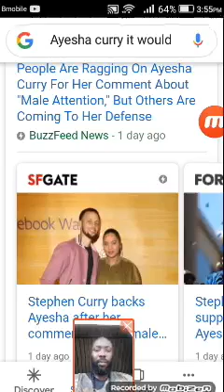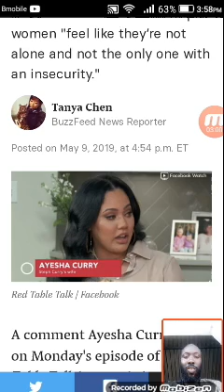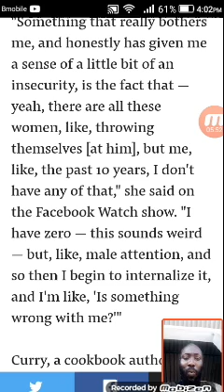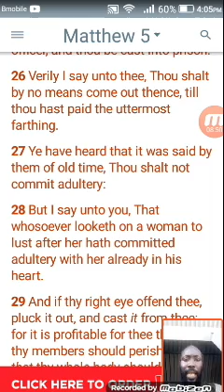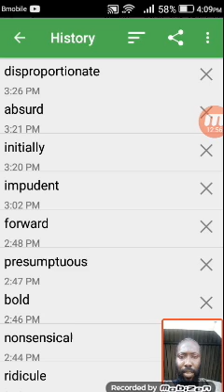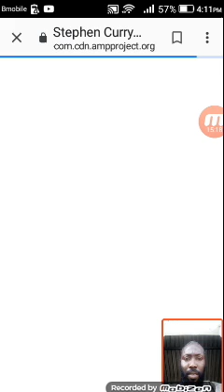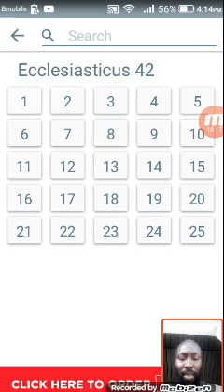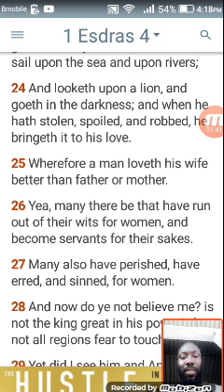curry(sure keeping is good,where an evil wife is)